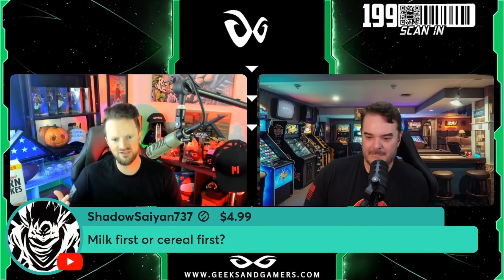Ryan and Jay talk about Cereal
Jeremy Prime
Pensacola
Florida, USA
32524